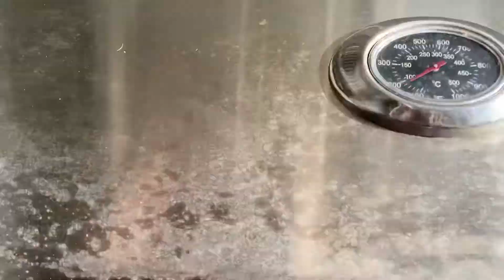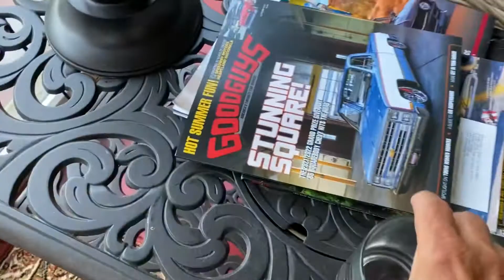Saturday dinner for Lucy and me.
Burger night